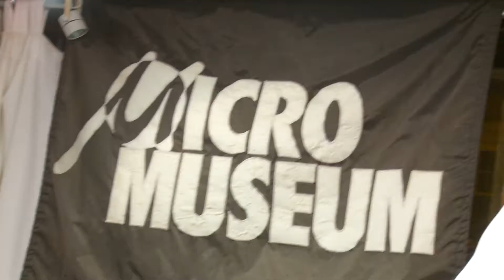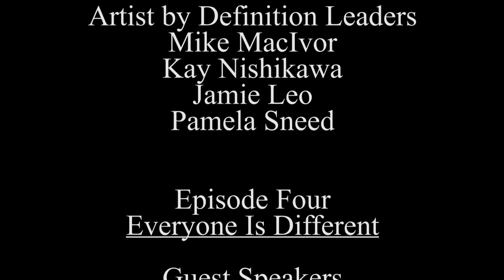Everyone is Different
Part 4 of 8 in the MAKE IT YOUR OWN series
Conceived and Directed by Kathleen Laziza
Artists discuss their creative lives and personal job creation.
A program of Micro Museum® 2017

Associate Artists in Ms. Laziza's Introduction: Fredricks LIVENDIRECT, Susan Hwang, Raven Snook, Samantha MacIvor, Jessica Desmond, John LaMacchia, Kelly Donovan, Cyro Baptista and Beat the Donkey. Special thanks!